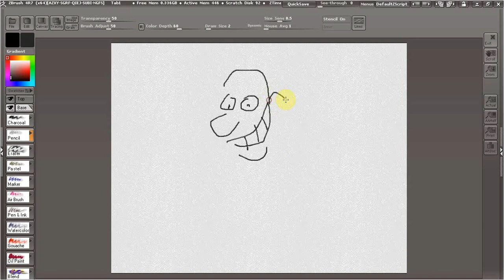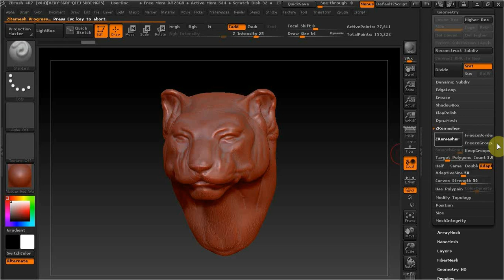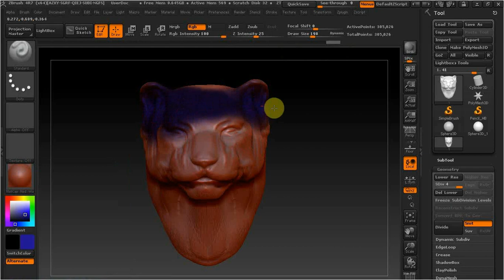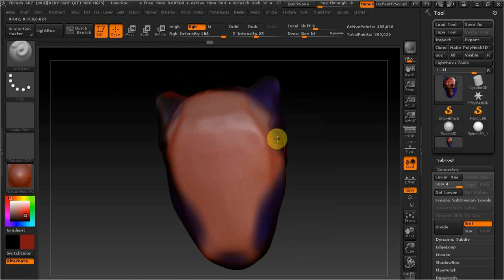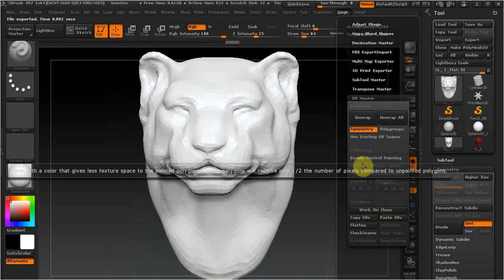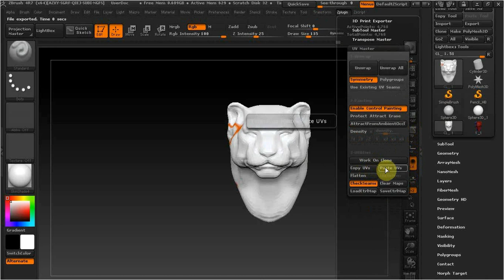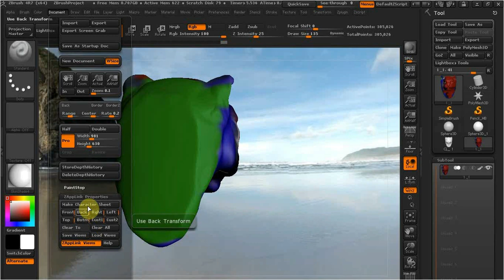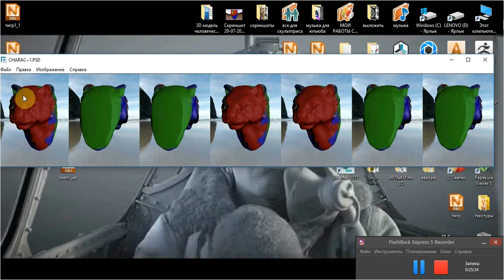ZBrush этапы моделирования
В этом видео рассмотрим этапы моделирования по текстовой информации из инета .